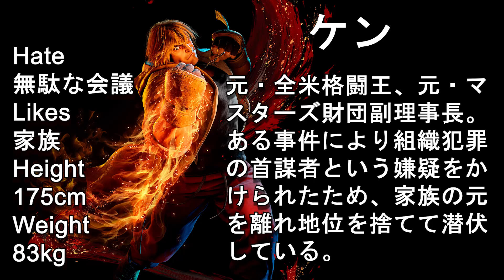スト6💥ボンちゃん「ルーク」対 ときど「ルーク」｜ Bonchan「Luke」 vs Tokido「Luke」💥 SF6 🤜FGC🤛